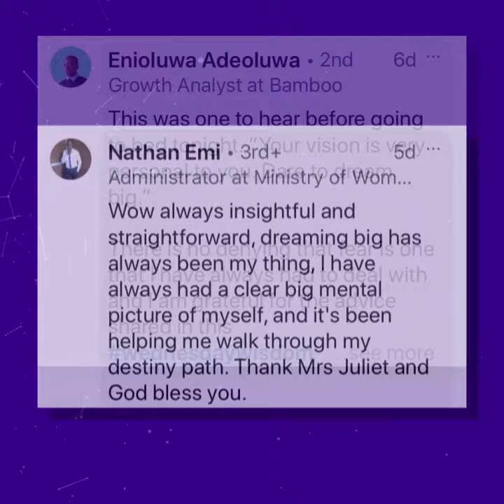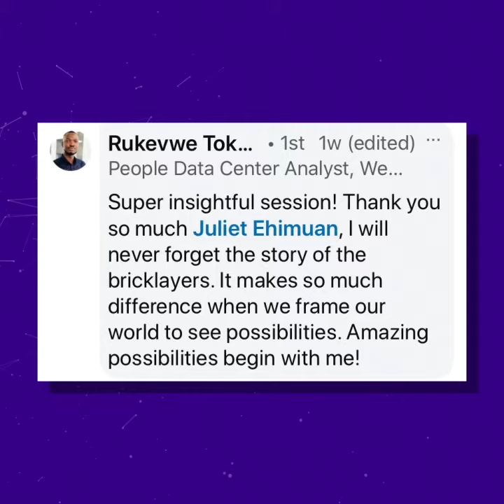What People are Saying About Beyond Limits with Juliet Ehimuan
We've been blown away by the response so far to the Beyond Limits Transformational Series with Juliet Ehimuan. With so many people connecting and participating from around the world. It's been great to see the level of enthusiasm and engagement, and the goals that were kick-started as a result of providing a road map. The first webinar titled "Igniting the Leader in You" was such an exciting session, thanks to everyone who attended for the positive feedback!

Press play to see what some of the participants are saying about the series so far. to register for our August 20th Webinar. for free!